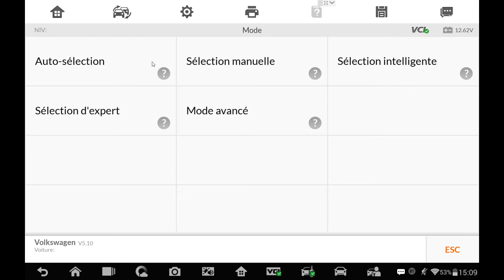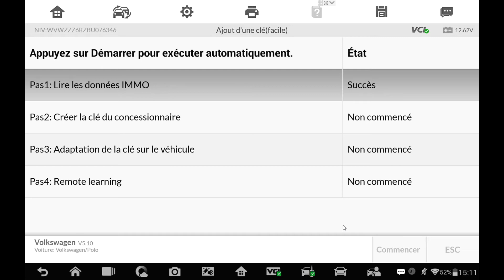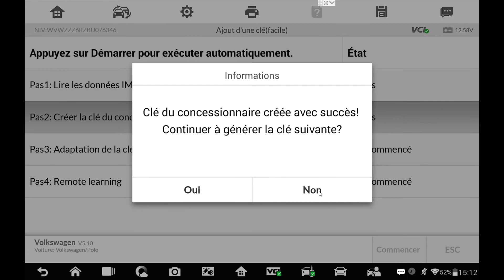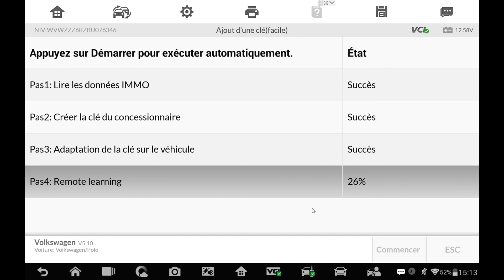Programmation Clé auto IM508/IM608 - Volkswagen Polo 2010-2014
Programmation à l'IM508/IM608 d'une Polo années 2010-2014.

Les outils de programmation IM508 et IM608 de chez Autel vous permettent de faire du diagnostic automobile ainsi que des clés, grâce aux fonctions avancées couvrant les systèmes de d’antidémarrage.